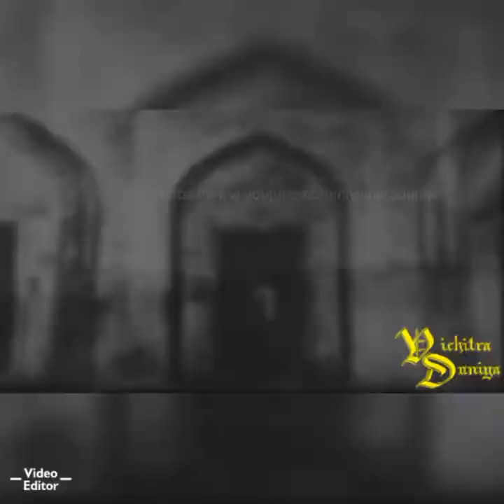Taj Mahal ke Rahasya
Happy Marry Christmas Day all of you
and Happy New Year in Advance

      Jitendra Rahul Rajpoot

Jitendra Rahul Rajpoot

Nature... आज हम जानते हैं  कि हमारी पृथ्वी के वायुमंडल की महत्वपूर्ण भूमिका क्या है सम्पूर्ण पृकृति की रचना में और उनका आपसी सम्बन्ध क्या है।

आप सभी से अनुरोध है कि विडियो को अन्त तक देखें और विडियो को लाइक व शेयर करें तथा हमसे जुडे रहने के लिए हमारे यूट्यूब चैनल को सब्सक्राइब करना न भूलें। धन्यवाद

जिन्दगी में कभी भी किसी भी पथ पर चलने में डर लगे और पथ चयन में में कभी संकोच हो तो हमारी विडियो को देख लेना

आप लोग विडियो को देखने के बाद विडियो को लाइक व शेयर जरूर किया करें ताकि मुझे अच्छा लगे और मोटिवेट होकर और अधिक विडियो बनाऊ तथा हमसे जुडे और हमारे चैनल को सब्सक्राइव कर लें और वैल आइकन को दवाना न भूलें।

More fun

सभी साथियों से मेरा निवेदन है कि बच्चों द्वारा निर्मित एक drama video का लिंक है कृपया आप लोग इस लिंक पर click कर वीडियो को like or comment okids share जरूर करें।
धन्यवाद